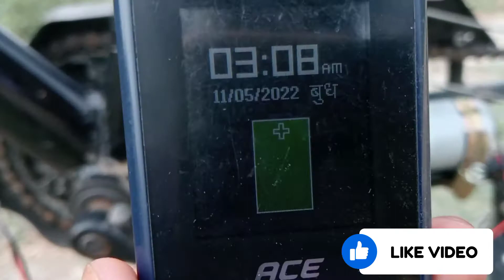ऐसे करो साईकिल से फोन चार्ज। cycle se phone charge kaise kare | mobile phone | charger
ऐसे करो साईकिल से फोन चार्ज। cycle se fone charge kaise kare | mobile fone | charger |charge

Cycle,cycle se fone charge kaise karein,charging,fone charging,the world experiment,mobile fone, modified cycle, modification cycle,modifi cycle,cycle me moter kaise lagaye,how to make electric cycle,electric cycle kaise banaye,battery wali cycle kaise banaye, electricity,cycle price,